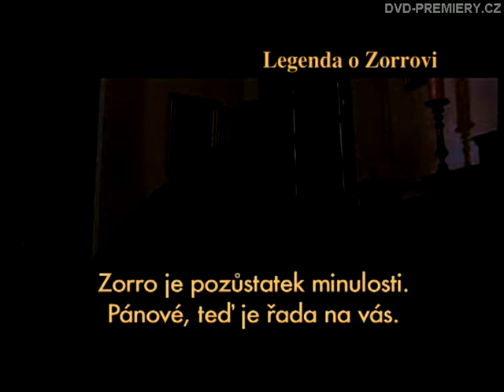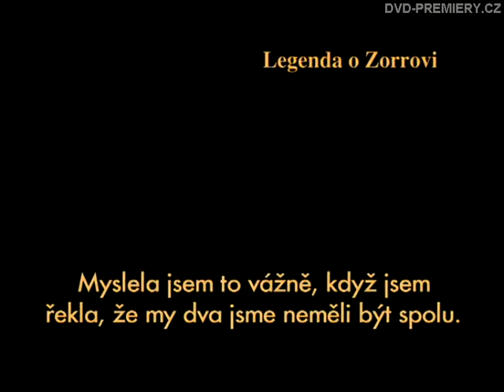Legenda o Zorrovi (2005) CZ Trailer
(5000+ skladem DVD, HD BLU-RAY, 4K filmy).

Příběh Legendy o Zorrovi začíná deset let od okamžiku, kdy jsme hrdiny opustili na konci předchozího dobrodružství. Alejandro (Antonio Banderas) a Elena (C. Zeta-Jones) se stali manžely a mají spolu 10letého syna Joaquina (Adrian Alonso). Přestože si Alejandro stále obléká masku Zorra, aby ochránil chudé a utlačované obyvatele kalifornského teritoria před hamižností tamějších vládců, musí se často rozhodovat mezi svým pocitem pro spravedlnost a touhou po normálním životě. Když několik prominentních obchodníků a místních magnátů začne spřádat zločinné plány, které mají zabránit tomu, aby se Kalifornie stala 31. státem USA, čeká jej toto dilema znovu. Při statečném pokusu o překažení jejich plánů se Zorro ocitá v krizi, která ohrožuje nejen jeho vlastní život, ale také bezpečí jeho rodiny.

The Legend of Zorro